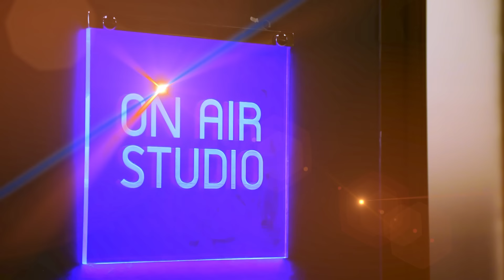บทเรียนธุรกิจในวันที่แบรนด์ไก่ทอด Texas Chicken ปิดตัว | biz genius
0:00 intro
3:38 "เทรนด์" กับ "แฟชั่น" ต่างกันอย่างไร
5:07 รู้จักธุรกิจร้านอาหารที่เรียกว่า Quick Service Restaurant (QSR) และแบรนด์ที่ปิดตัวจากเมืองไทย

8:29 การเกิดขึ้นและปิดตัวของธุรกิจ Texas Chicken
10:07 ภาพรวมอุตสาหกรรม ไก่ทอด ในเมืองไทยมีขนาดใหญ่มาก
10:48 กลยุทธ์การตลาดของแบรนด์ไก่ทอดเจ้าใหญ่อย่าง KFC
13:33 สาเหตุการโบกมือลาของ Texas Chicken ทั้งที่อยู่ภายใต้เครือบริษัท OR ที่ทำการตลาดเก่งมาก

ผู้ประกอบการได้เรียนรู้อะไรจากกรณีที่ TexasChicken ปิดตัว

15:20 1. ใช้ Sales Promotion หรือ "ลดแลกแจกแถม" เยอะเกินไป ทำไมไม่ดี
17:42 2. เรื่อง "ลดต้นทุน" เป็นกระบวนการที่ธุรกิจจำเป็นต้องคิด
21:00 3. การทำให้ลูกค้า "ติดรสชาติ"
23:33 [สรุป] ตัวเลขอุตสาหกรรมร้านอาหารไทยยังคงเติบโต อย่าเพิ่งตกใจกับกรณีการปิดตัวของ Texas Chicken
รายการ BizGenius วันจันทร์ 16.30 น.
ผศ.ดร.เอกก์ ภทรธนกุล หัวหน้าภาควิชาการตลาด Chulalongkorn Business School และ มนต์ชัย วงษ์กิตติไกรวัล ผู้ประกาศข่าว TNN ช่อง 16